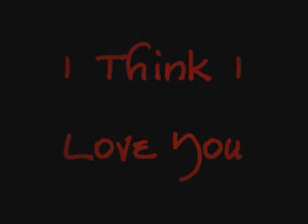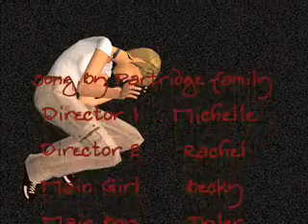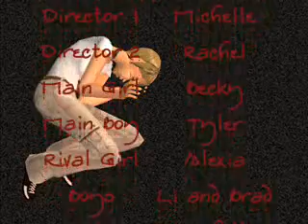I Think I Love You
Boy dates girl. Girl falls in love with boy. Boy is already in love with another girl.  Oh the tragedy of High School Romance.